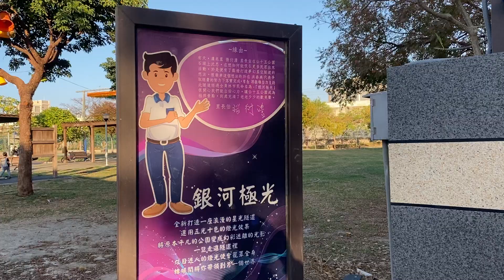員林大道上的銀河極光